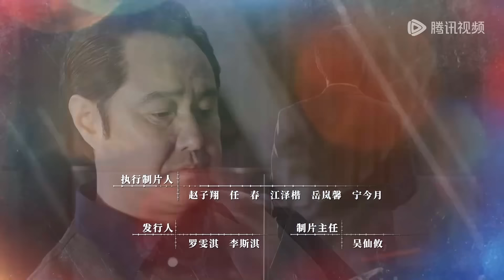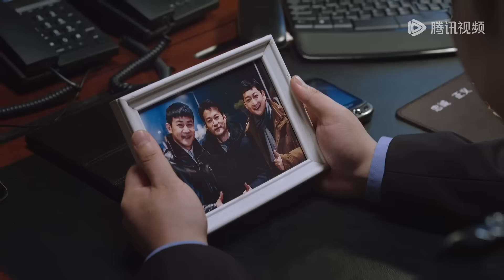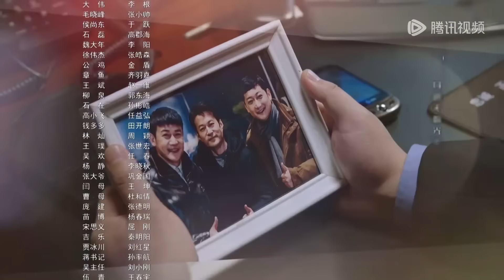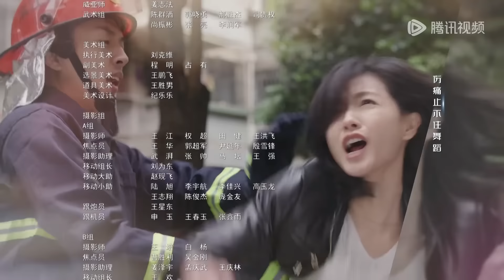【人民警察】EP07 陆毅万茜联手破凶案 | 陆毅、万茜 | 腾讯视频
❗欢迎购买WeTV APP会员，更能抢先观看《人民警察》会员集数，享受高清无广告多语种字幕完整版！

☞会员10月7日起每日20点30分抢先看两集，非会员每日21点20分更新一集
《人民警察》十六年前，刑警夏辉带领赵海洋与方程在追捕灭门案凶手时，因赵海洋年轻气盛致使夏辉意外牺牲。十六年后，两人怀着对自己的悔恨和对犯罪分子的痛恨，赵海洋成为东州市公安局副局长，方程则成为技术专家。 东州市面临新型犯罪挑战，赵海洋和方程利用智能交通、合成侦查中心、网格化建设等科技手段，有效打击犯罪。警务改革和科技应用让犯罪分子无处遁形，反诈中心和环食药支队的建立，提升了民众的安全感。 然而，赵海洋的妻子安萍在办案中遇意外，被下放至派出所。就在赵海洋和方程决心追查十六年前的灭门案真凶时，他们发现案件背后有一股强大的势力暗中作祟，而所有线索竟然都指向了赵海洋的老领导——刘广胜。两人携手，揭开真相，誓将真凶绳之以法。
☞主演：陆毅、万茜、马元、李乃文、冯雷

00:00 Download "WeTV/Tencent Video (for The US)" APP Watch More Episodes
01:00 Join Membership Watch Full in Advance